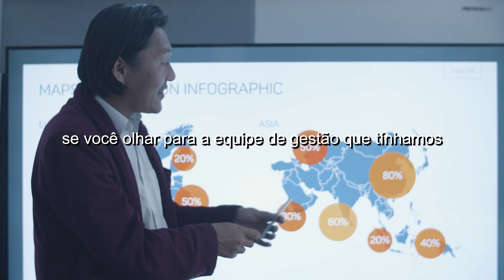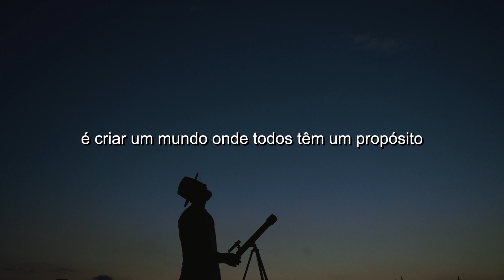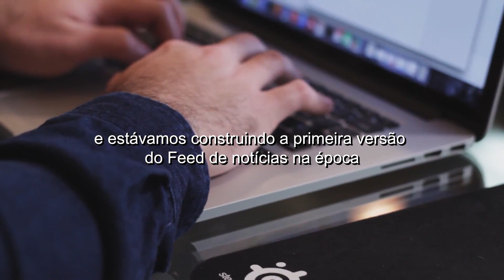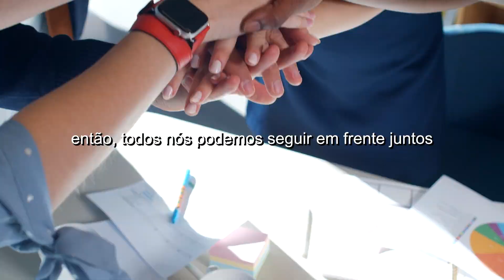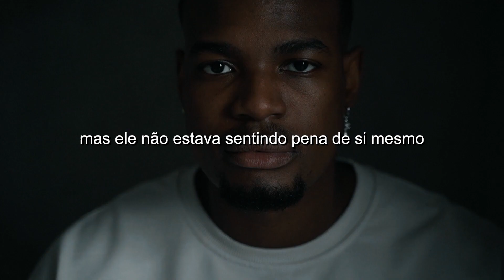O SEU PROPÓSITO É MUITO MAIOR! - MARK ZUCKERBERG MOTIVACIONAL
No vídeo motivacional do Mark Zuckerberg legendado, ele comenta sobre o propósito de vida, o quão é importante e o porque você deve encontrá-lo.

🧠 Como funciona o Mente Visionária:

Mente Visionária foi criado para compartilhar vídeos curtos sobre assuntos das melhores entrevistas legendadas dentro do segmento de finanças, investimentos, negócios e empreendedorismo, por exemplo o Elon Musk legendado, Jeff bezos legendado, Jack Ma, Warren Buffett, Mark Zuckerberg entre vários outros!

🧠 Aprenda assistindo aos vídeos:

Em todos os vídeos serão passados ensinamentos de alta importância, então se você quer aprender mais sobre finanças, investimentos, negócios, empreendedorismo e autodesenvolvimento pode contar com a gente!